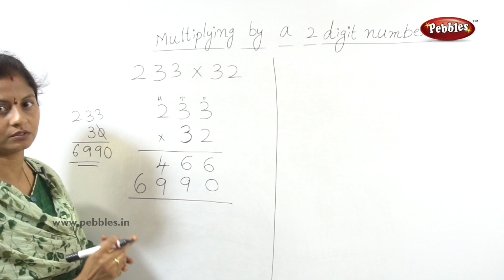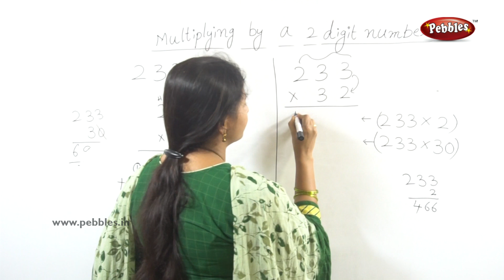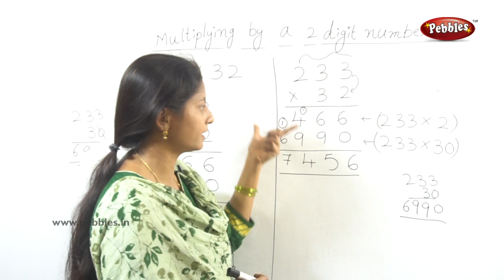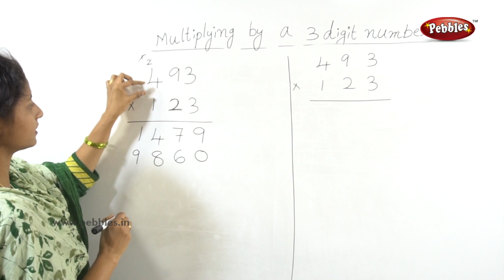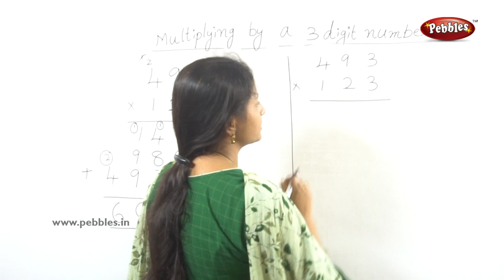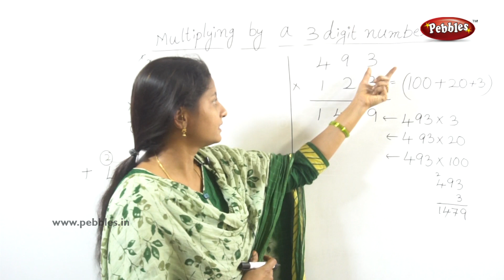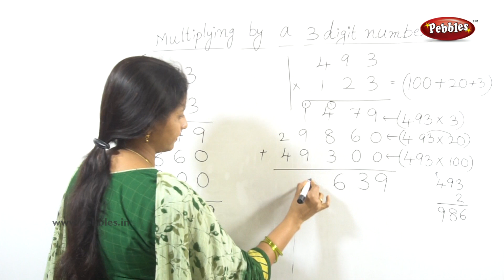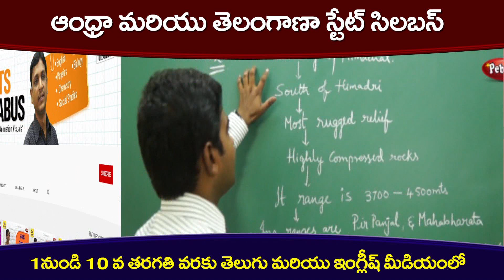Class 4 Mathematics | Multiplication by a 2 digit number | Easy maths in Telugu Explanation